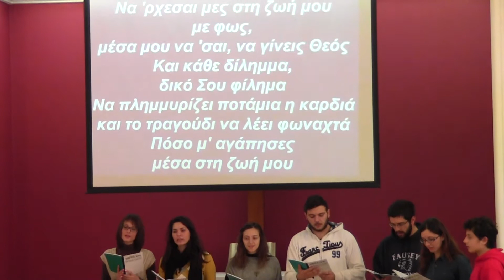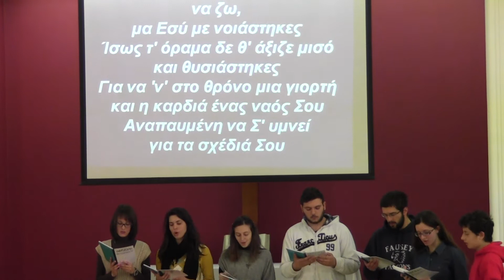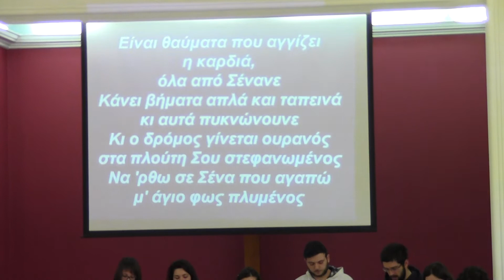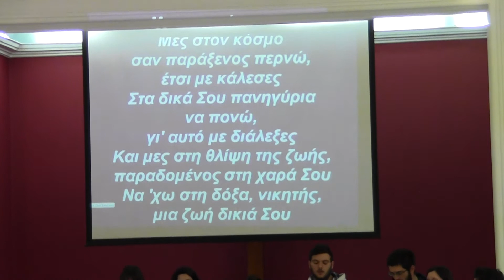ΔΕΝ ΥΠΑΡΧΕΙ ΑΛΛΟΣ ΔΡΟΜΟΣ